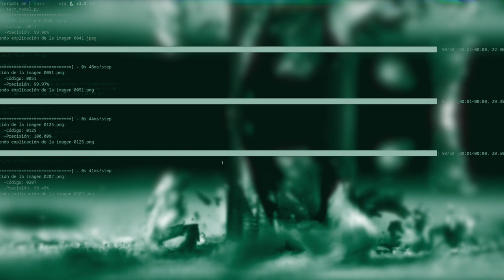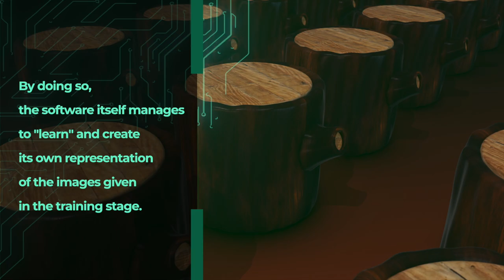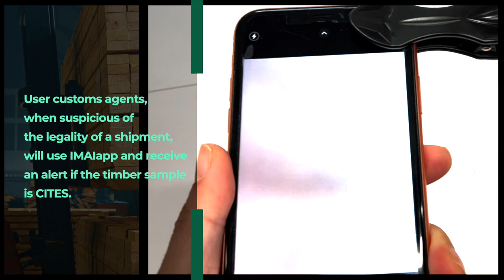Timber identification mobile app project